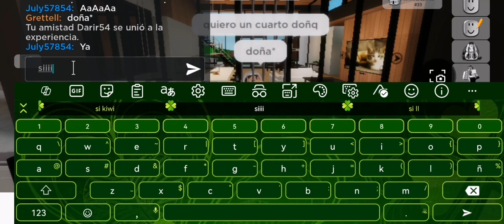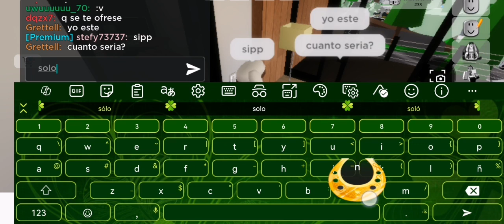Yo parte 1